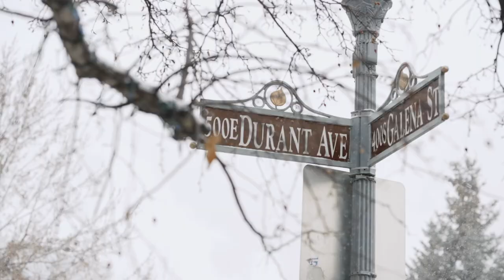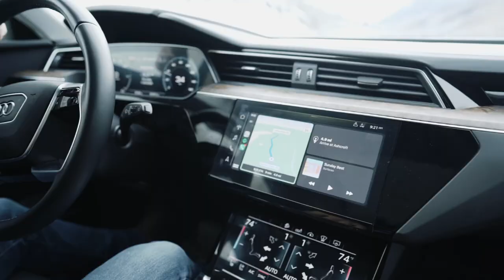Flom Films Vlogging in Aspen | X Games | Love Story | January 2020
Aspen Colorado definitely exceeded our expectations!  We loved exploring the small town, and even more, we loved capturing a beautiful story for our clients.  Check out our vlog and let us know your favorite part!